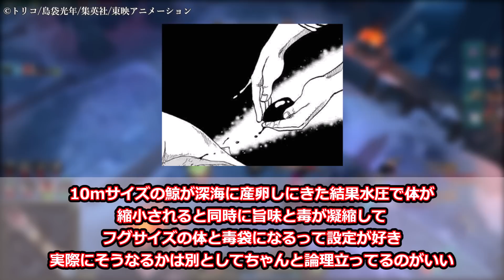『フグ鯨』とかいう食材に対する美食家の反応集【トリコ 反応集】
【引用作品】
島袋光年(著) / 集英社 発行 / 「トリコ」

各権利所有者様や第三者に不利益がない様配慮しておりますが、動画の内容に問題がある場合は、各権利所有者様本人からご連絡いただけたら幸いです。

VOICEVOX:四国めたん　VOICEVOX:ずんだもん

トリコという日本の漫画を題材にしてその漫画に対する読者の反応を、掲示板やSNSから引用し、投稿者の自身の感想をまとめて解説、考察しながら紹介すること。
具体的には「週刊少年ジャンプで連載していた漫画トリコのフグ鯨」に関して読者の反応を用いて解説、考察を行っています」

・週刊少年ジャンプで連載していた漫画トリコのフグ鯨に対する第三者の反応を引用し、投稿者の自身の感想をまとめて解説、考察しながら紹介している。
・この動画内に登場する内容を解説、また第三者の反応を紹介することでトリコをより詳しく知り楽しめるようにしている。

また、頻繁にカットやアニメーション編集を行い、BGMや効果音での演出も駆使し、単調な、繰り返しの多いコンテンツにならないように制作しております。

○This video's theme
To introduce the subject of a Japanese manga called Toriko and readers' reactions to that manga, using quotes from message boards and social networking sites, and summarizing the contributor's own impressions, with commentary and discussion.
Specifically, the video uses readers' reactions to the manga Toriko, which was serialized in Weekly Shonen Jump, to explain and discuss the puffer whale.

This video quotes a third party's reaction to the puffer whale in the manga Toriko, which was serialized in Weekly Shonen Jump, and introduces it while summarizing, explaining, and discussing the contributor's own impressions.
The video also quotes a third party's reaction to the fugu whale in the manga Toriko, which was serialized in Shonen Jump, a weekly magazine.

YouTube's channel monetization policy
This video is an original content in which I actually appear, demonstrate, draft the narration, and read it out loud all by myself.
In addition, frequent cuts and animation edits are made, and I also make full use of background music and sound effects to avoid monotonous and repetitive content.